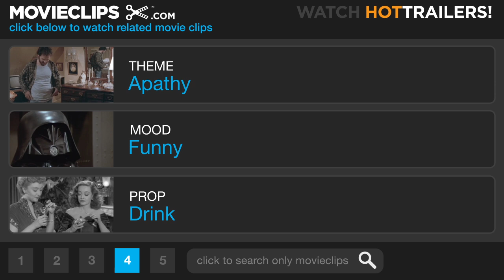Scrooged (3/10) Movie CLIP - Towels for Christmas (1988) HD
CLIP DESCRIPTION:
Frank (Bill Murray) fires Loudermilk (Bobcat Goldthwait) even though it's Christmas. He gives everyone on his list a bath towel or VCR.

FILM DESCRIPTION:
A darkly comic and surreal contemporization of Charles Dickens's A Christmas Carol, this effects-heavy Bill Murray holiday vehicle from 1988 sees the former SNL funnyman assuming the role of television executive Frank Cross, the meanest and most depraved man on earth. Cross will stoop to unheard of levels to increase his network's ratings -- even if it means mounting outrageous programs to retain an audience, such as "Robert Goulet's Cajun Christmas" and Lee Majors in "The Night the Reindeer Died," with an AK-47-toting Santa. Cross plots his foulest move, however, for the Christmas holiday, when he will force his office staff to mount a live production of A Christmas Carol on national television -- and thus work through Christmas Eve. Cross's life is turned upside down with visits from three ghosts: a craggy-faced cabbie known as The Ghost of Christmas Past (David Johansen); the sugar-plum fairy Ghost of Christmas Present (Carol Kane) (who gets her jollies by bonking Frank across the face with a toaster oven); and, eventually, the caped, headless Ghost of Christmas Future, who will send Frank sliding into a crematory oven -- just before he gives the sleazoid one last chance to redeem himself. Along the way, the spirits carry Frank to scenes from his past, present, and future (per Scrooge) and impart a glimpse of how he became so thoroughly rotten. The radiant Karen Allen co-stars as Frank's girlfriend, Claire Phillips, and the film packs in cameos from countless celebrities -- among them, Mary Lou Retton, John Houseman, Jamie Farr, and, in a truly grisly and tasteless bit, John Forsythe. Richard Donner directs, from a script credited to the late Michael O'Donoghue and Mitch Glazer.

CREDITS:
TM & © Paramount (1988)
Cast: Bob Goldthwait, Bill Murray, Alfre Woodard
Director: Richard Donner
Producers: Richard Donner, Peter Frankfurt, Raymond Hartwick, Jennie Lew Tugend, Art Linson, Stephen J. Roth
Screenwriters: Mitch Glazer, Charles Dickens, Michael O'Donoghue